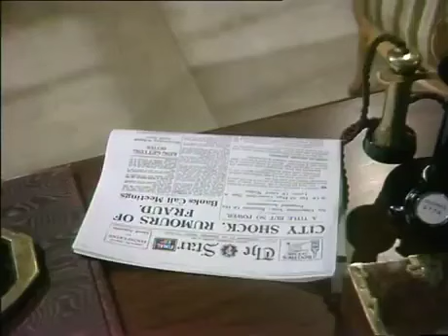A Hora de Agatha Christie 06 Magnólias em Flor